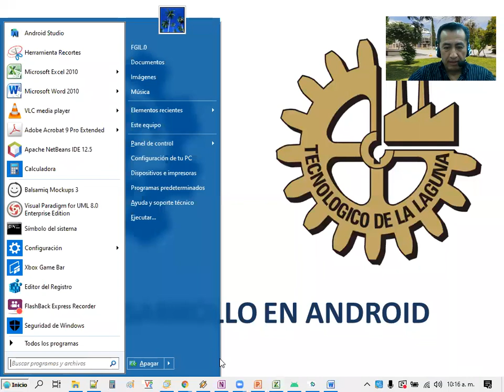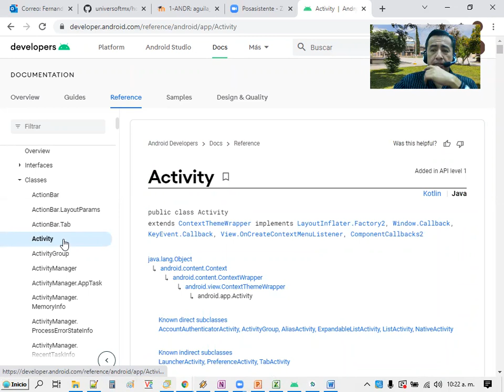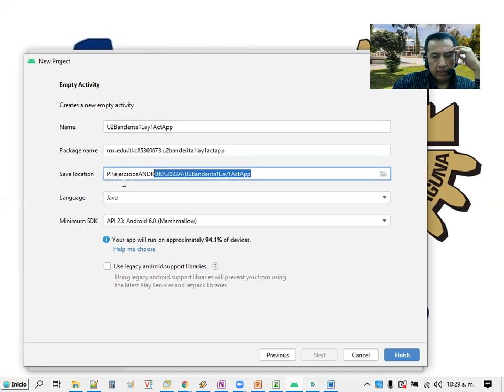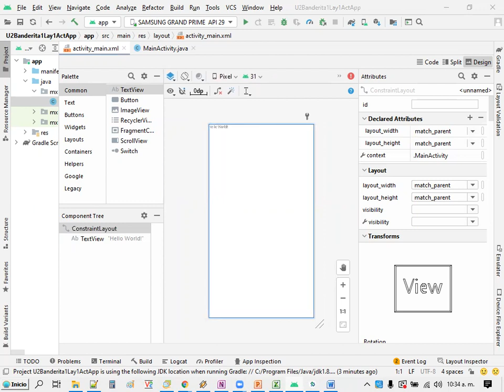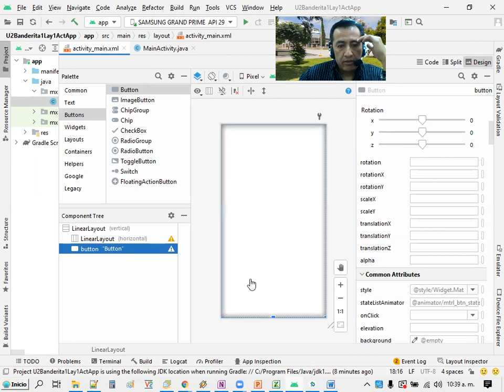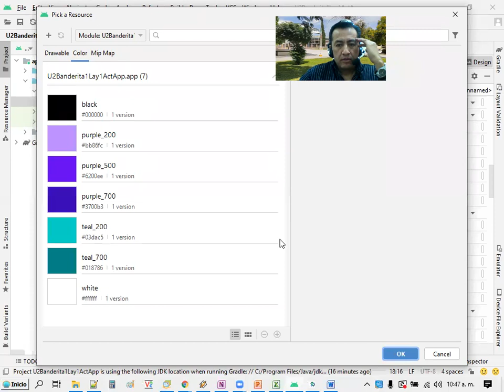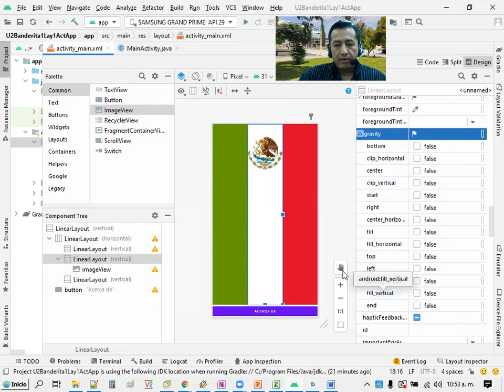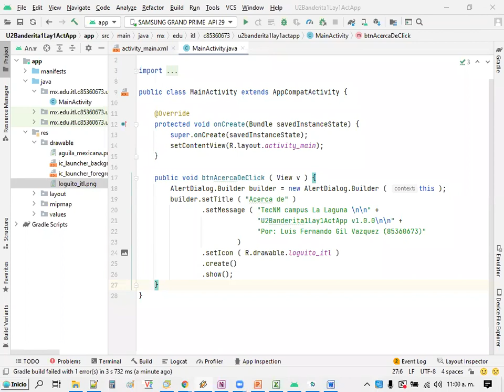ANDR-2022A | U2-09-Introduccion a Android | Banderita 1 Layout 1 Activity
Tecnologico Nacional de Mexico campus La Laguna
Desarrollo en Android